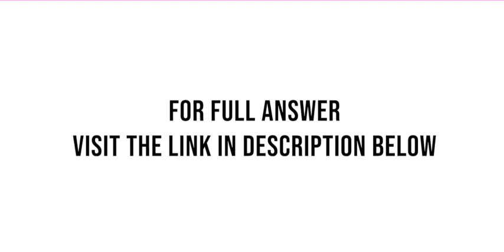Kelly Company acquired 75 percent of Helton Companys outstanding voting shares on January 1 2019 ...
Kelly Company acquired 75 percent of Helton Companys outstanding voting shares on January 1, 2019, in exchange for $285,000 in cash. The subsidiarys stockholders equity accounts totaled $326,000, and the noncontrolling interest had a fair value of $95,000 on that day. However, a building (with a 12...